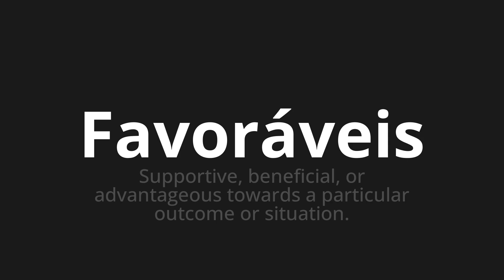How to pronounce Favoráveis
Master the Pronunciation of 'Favoráveis Favorable Which Means' - which means : Supportive, Beneficial, or Advantageous Towards The Private Outcome Or situation. 📝 with @PortuguesePronunciation 🎓🗣️ - [Your Guide to Portuguese]

Learn to pronounce 'Favoráveis' perfectly in Portuguese with our easy and engaging tutorial by @PortuguesePronunciation! 📖📽️ In this comprehensive video, we provide you with native speaker examples 🗣️👂 and phonetic breakdowns 🎵 to ensure you get the pronunciation just right.

How to say Favorable in Portuguese